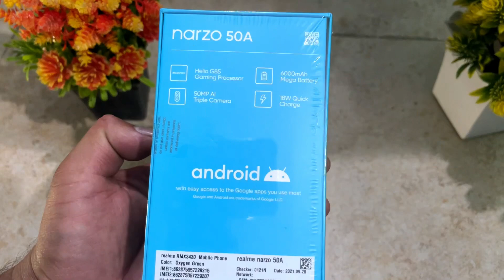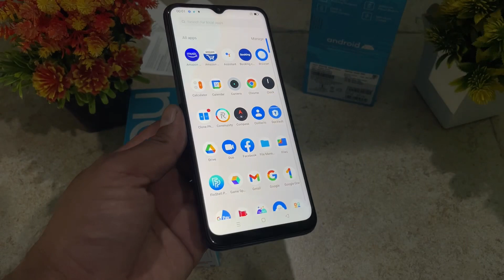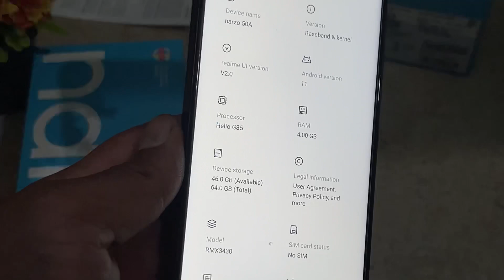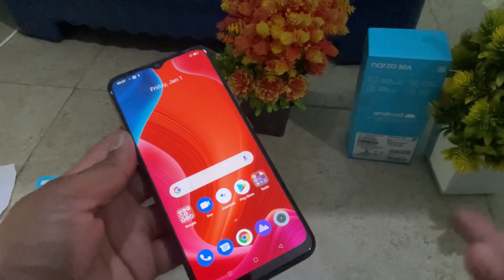REALME NARZO 50A || Unboxing + Review & Price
Dosto aaj me laya hu Realme narzo series ka brand new smartphone Realme narzo 50a